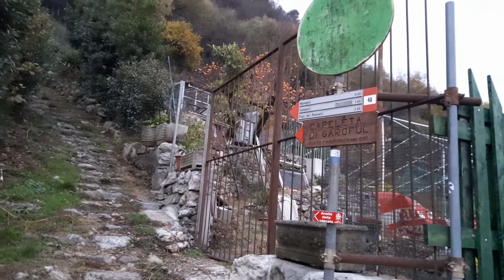Aldo ...a BÒRBINO ( ABBADIA LARIANA )) VERSO IL SENTIERO DEL VIANDANTE ....